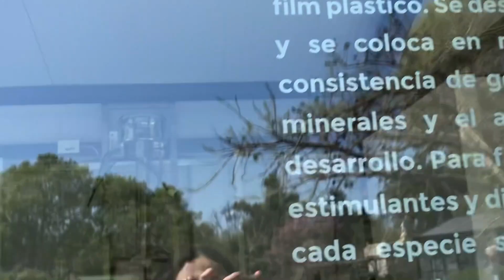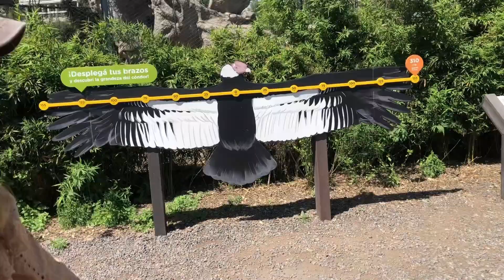1 día de chicas con mi mamá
00:00 GIRL DINNER la cena
1:13 skincare y té
2:51 buen día a levantarse
4:04 desayuno
4:28 intento de coquette
5:05 perro y mosca
5:58 disney en latinoamérica
6:48 me persigue un pavo
7:53 laboratorio de plantas
9:06 impresionante
9:51 STAR HOLLOW GILMORE GIRLS where you lead i will follow
10:21 almuerzo de campeones y anécdota que no se entiende pero no pasa nada